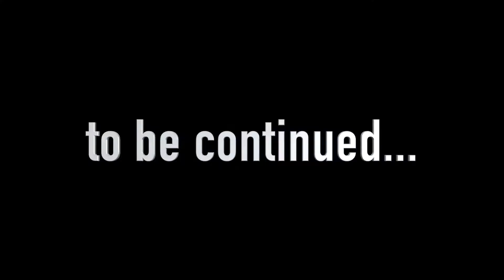Baby Long Legs Needs HELP! Should i SAVE Him After All Poppy Playtime Chapter 3